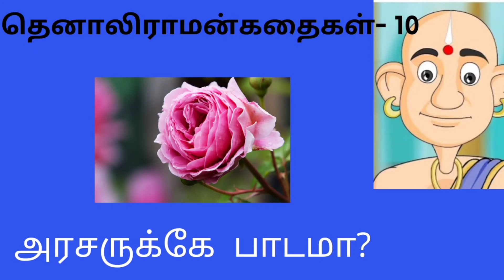மன்னருக்கு பாடமா? தெனாலிராமன் கதைகள், Thenaliraman stories